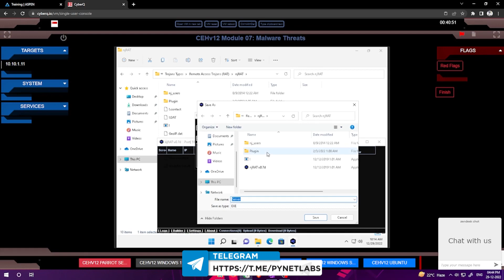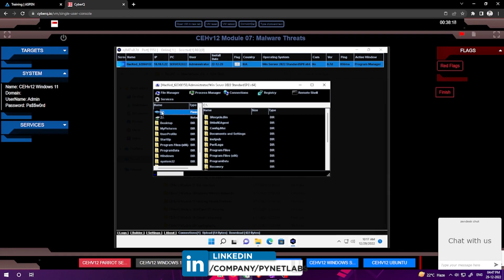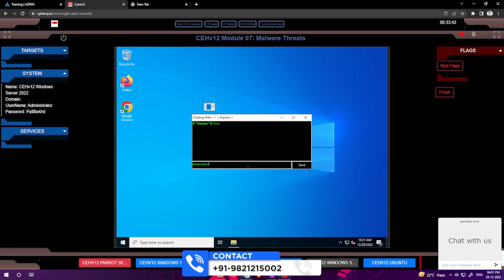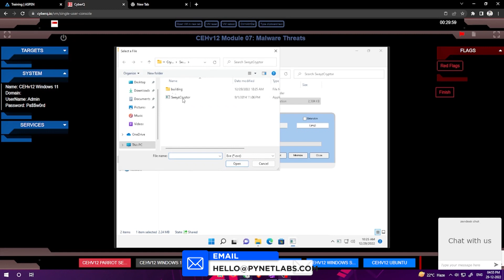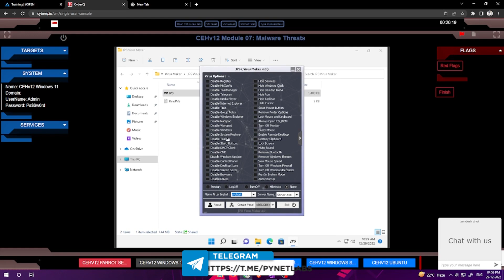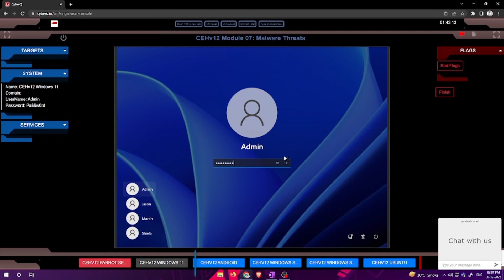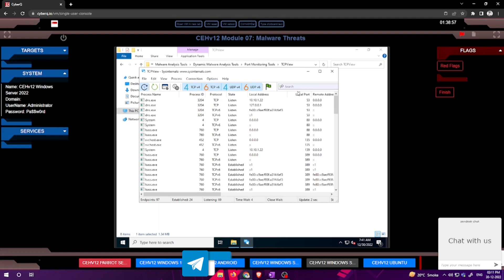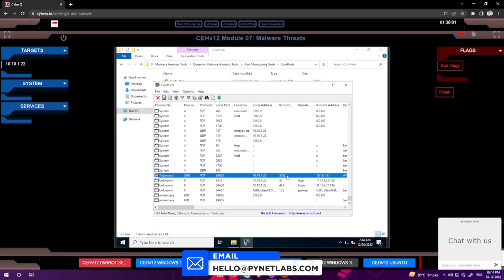Protect Your System Now! ✅ Malware Analysis & Different Types Of Virus | Full Course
As an Ethical Hacker, do you know all the kinds of Malware, Trojans, Virus, and Worms in Ethical Hacking? We have malware explained in this video.

This full video discusses, malware analysis, types of malware, and how to remove malware from your device. Also, you can understand viruses, APTs & Trojans and their countermeasures in this video.
So, if you are looking for a detailed, full course of malware analysis & different types of threats & viruses, this is the ultimate video for you. This is a full tutorial and the topics are discussed below in the form of timestamps
Timestamps:

00:12 - Topics to be covered in Malware
01:40 - What is malware?
02:05 - Types of Malware
03:10 - Malware development (developing malware) and attack (how to make malware)
05:38 - Social Engineering
07:20 - APT (Advance Persistent Threats)
10:07 - Trojan Horse, its types, and ports used by Trojans
14:24 - Trojan Lab scenario
28:00 - Virus and worms concept, stages of Virus Lifecycle, antivirus, and types of virus
49:00 - Malware Analysis or analyzing malware
1:00:00: Countermeasures against computer virus

Watch our full ethical hacking playlist and learn Cybersecurity. Our videos are especially cybersecurity for beginners. So check out the playlist here.

ransomware, fileless malware, programming, dark web, ethical hacking, trojan, security, spyware,

 🆘 Helpline Connect:-